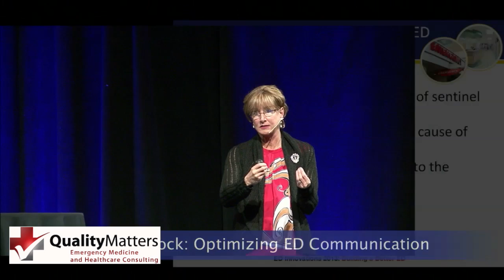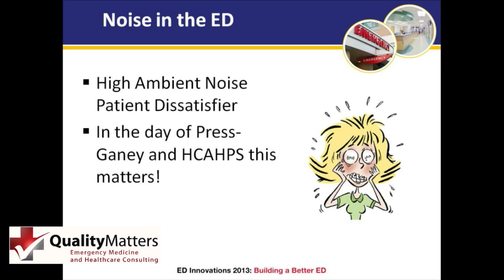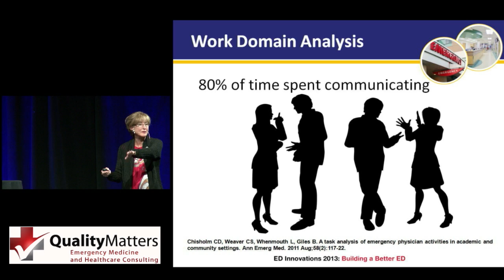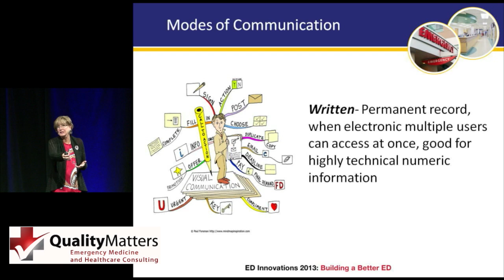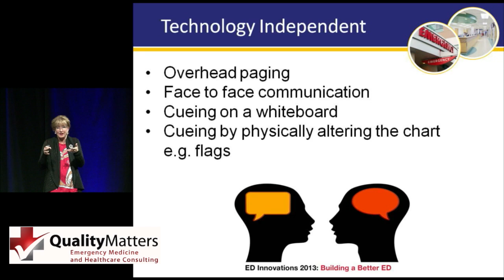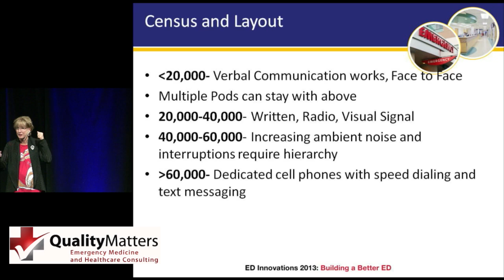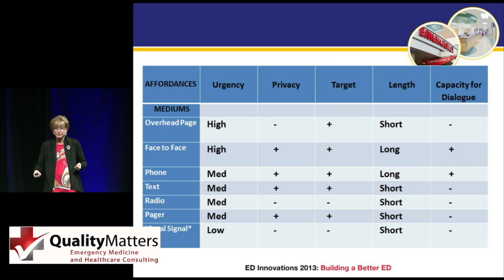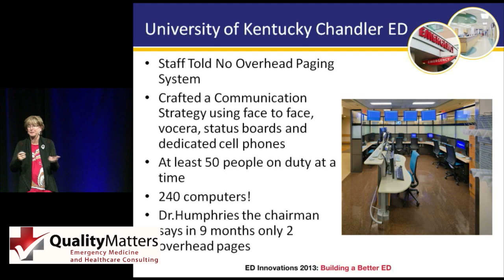Optimizing ED Communication - Shari Welch, MD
Dr. Welch has been a healthcare quality improvement consultant for 13 years. She has been a practicing emergency physician for 26 years. Dr. Welch's expertise includes visioning events and education, on call solutions, patient satisfaction initiatives, comprehensive operations assessments, patient safety/risk management assessments and change management.  Find out more about Shari and Quality Matters Consulting